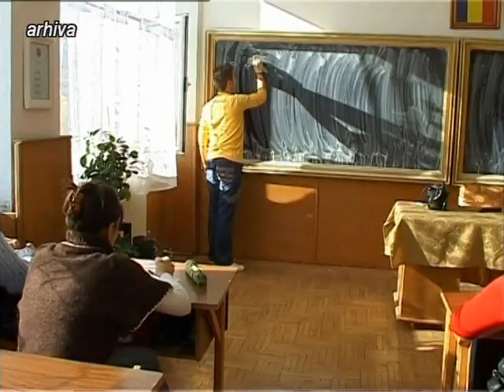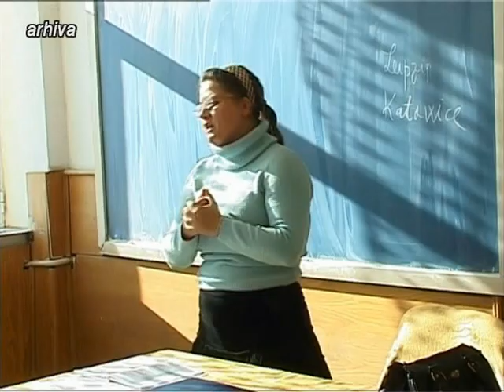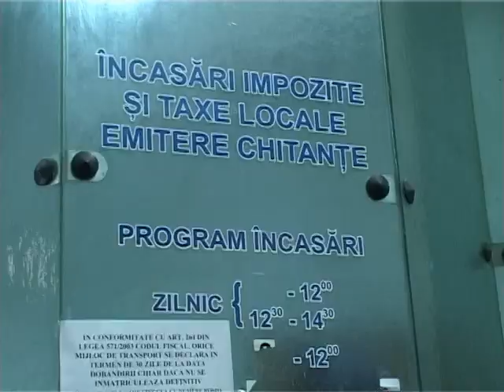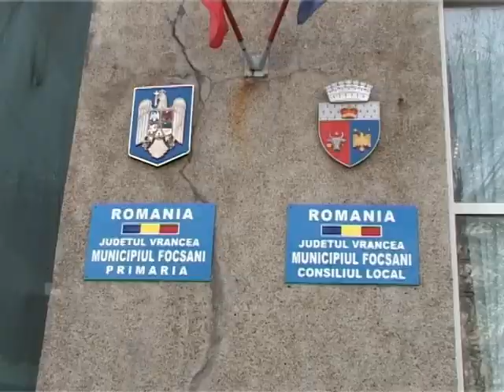JURNAL ATLAS TV VRANCEA 06 februarie 2024